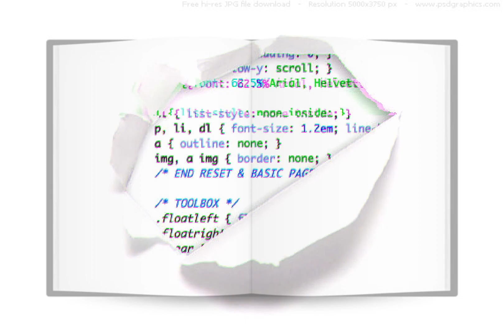Continuing Education Is Our Business